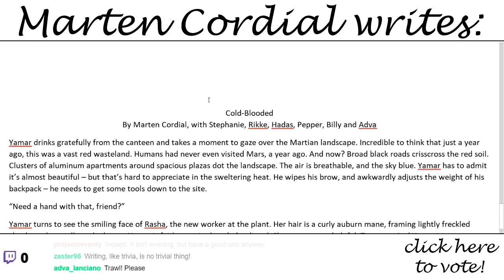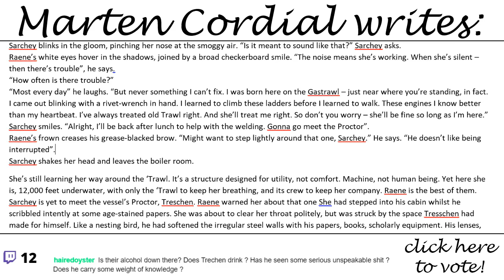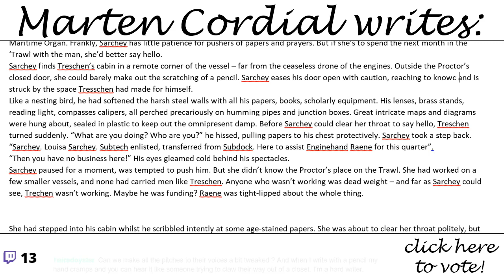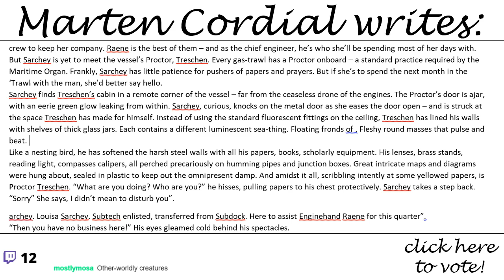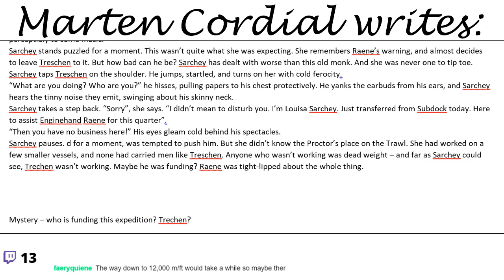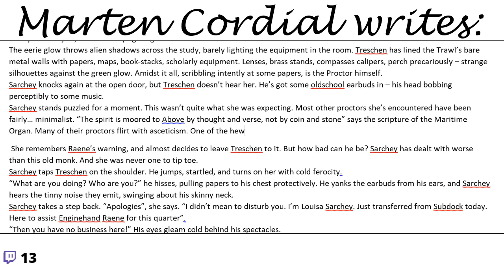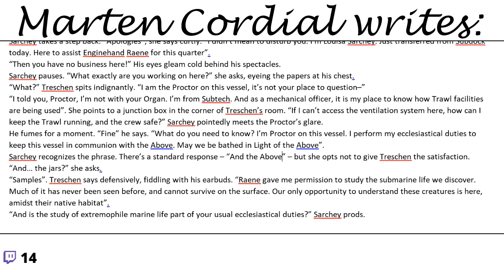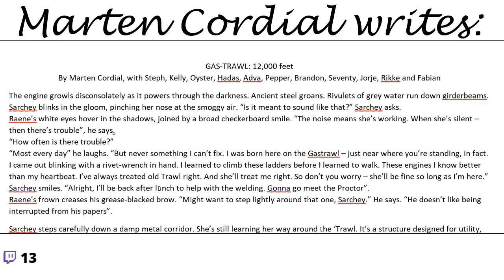Marten Cordial #5: Gas-Trawl Part 2